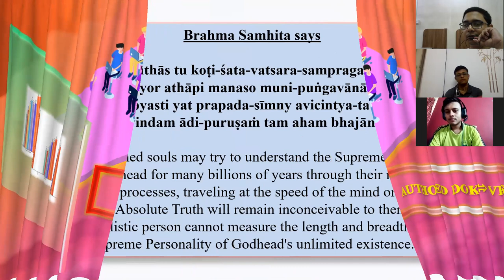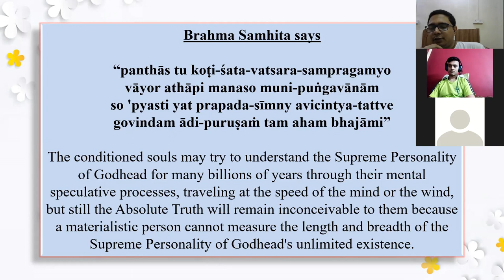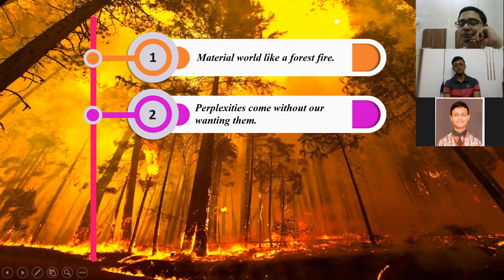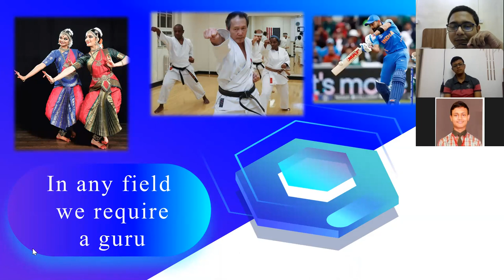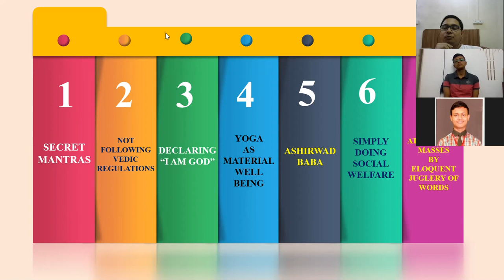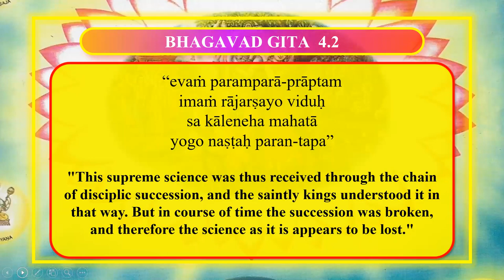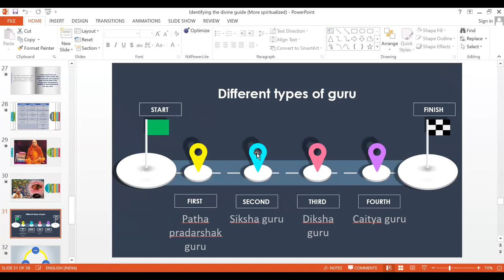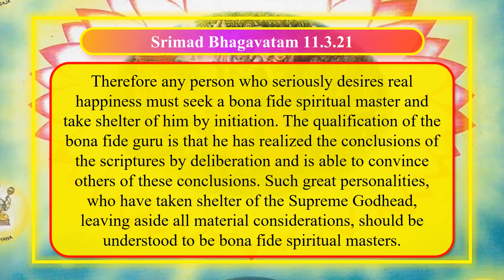Identifying the divine guide ~ Subhamay Nitai Das // VOICE